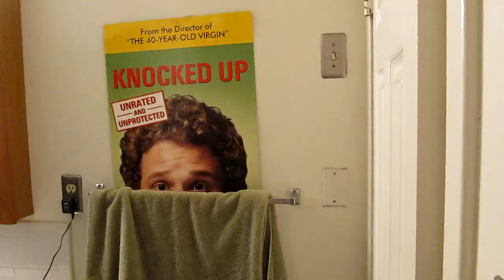CAR HELPER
Just got a new device in my car that makes my car talk to me! It tells me when I need gas and other maintenance jazz. Lets try it out.